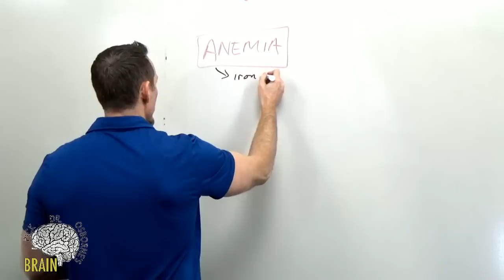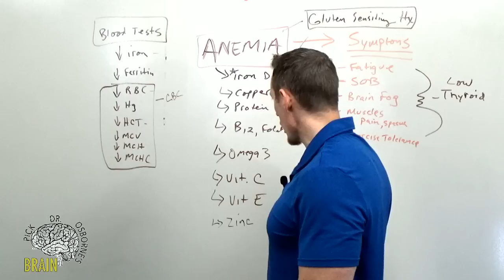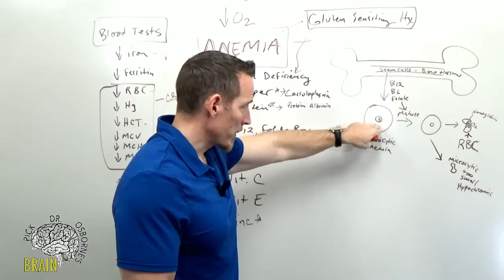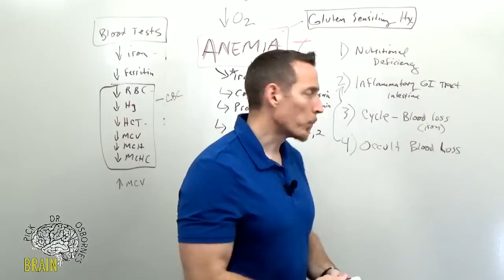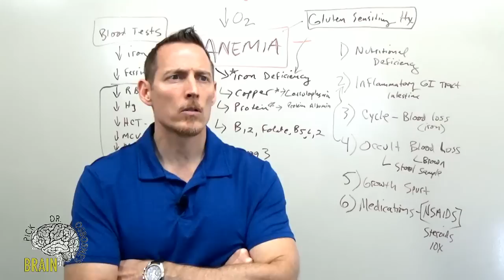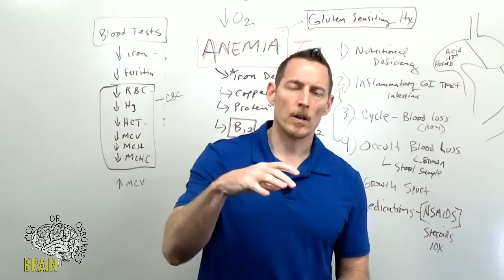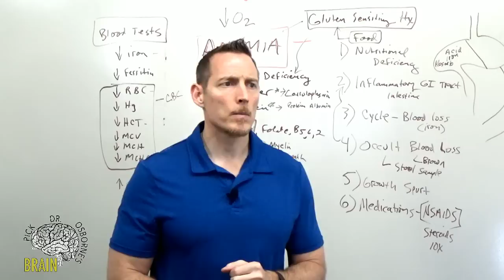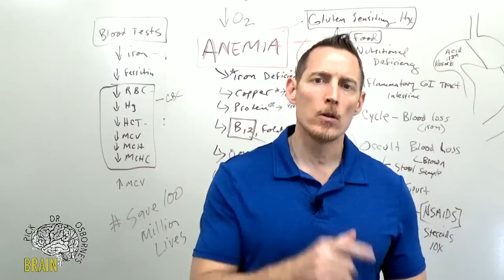What Causes Anemia? Iron, B12, Folate, & More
Anemia is a condition where red blood cells are too low or their ability to function is compromised.  There are a number of nutritional anemias that often get overlooked.

Anemia can be caused by a deficiency of the following vitamins, minerals, and nutrients:
Iron
Copper
Zinc
Vitamin B12
Folate
Vitamin B6
Vitamin B2
Vitamin C
Vitamin E
Omega 3
Protein deficiency

Symptoms of Anemia are common and include the following:
Fatigue
Shortness of breath
Muscle Pain
Exercise Intolerance
Dizziness
Brain Fog

What Causes Anemia?
Nutritional inadequacy to include iron deficiency, b12 deficiency
Intestinal Inflammation - especially celiac disease and gluten sensitivity
Growth Spurts
Occult Blood Loss
Medication induced nutrient loss